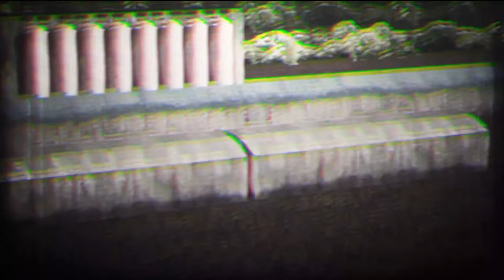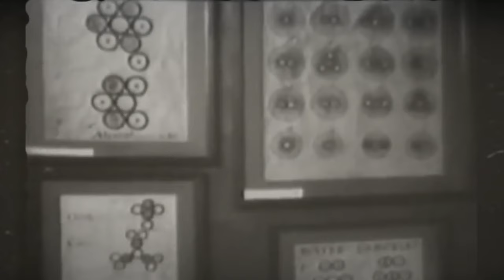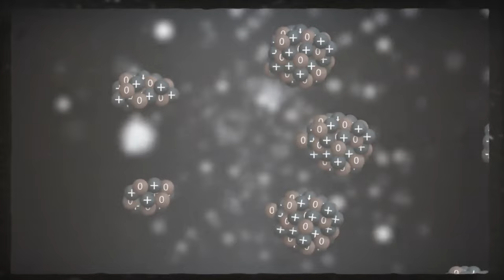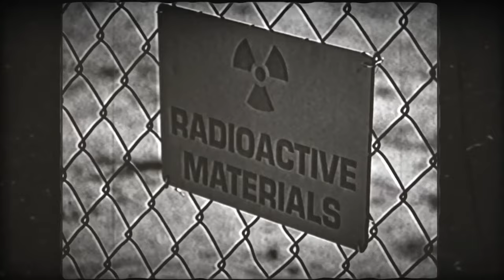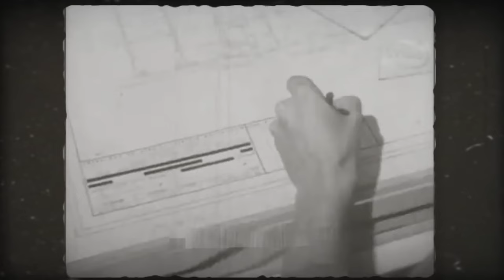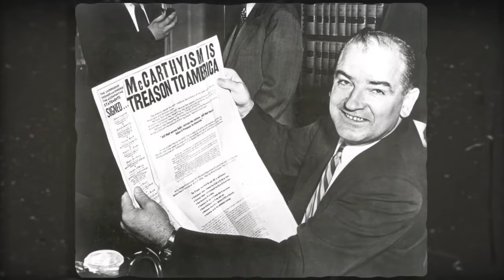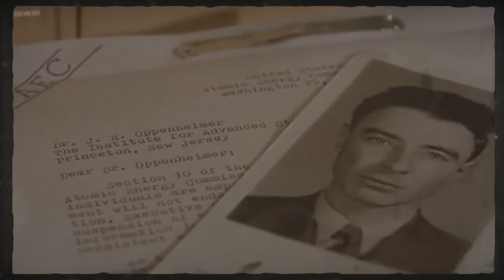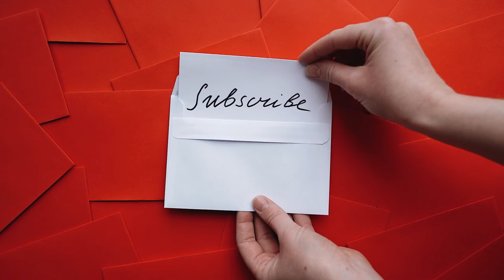Oppenheimer | How was the DOOMSDAY weapon created?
In this in-depth video, we delve into the life of Robert Oppenheimer, the leading architect of the atomic bomb, and explore the complex ethical issues he faced in creating one of the most devastating weapons in history. As we navigate through Oppenheimer's story, we'll uncover the conflicting forces of science, power, and morality, providing an enlightening view on the profound influence his work had on the world.

Join us as we examine the series of events leading up to the creation of the atomic bomb, the remorse and internal struggle experienced by those involved, and the far-reaching implications of these actions that still reverberate today.

This video presents a potent discussion on the choices scientists make, the responsibilities they carry, and the potential catastrophic consequences their creations may bring. In the wake of such knowledge, we challenge viewers to engage in the conversation about the role of scientific progress in society and the necessary steps we must take as a global community to ensure a safe and sustainable future.

After all, this is our shared world, and we all have a right and a duty to care for it. Remember, conversation is the start of change.